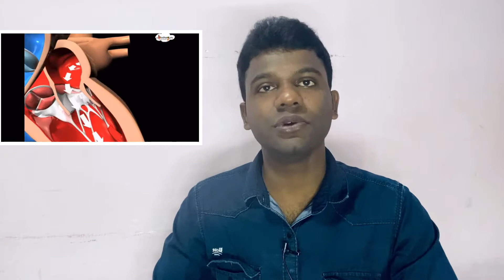HEART FAILURE/இருதய செயல் இழப்பு /நோய் அறிகுறிகள்/sujan sugumaran/medical student